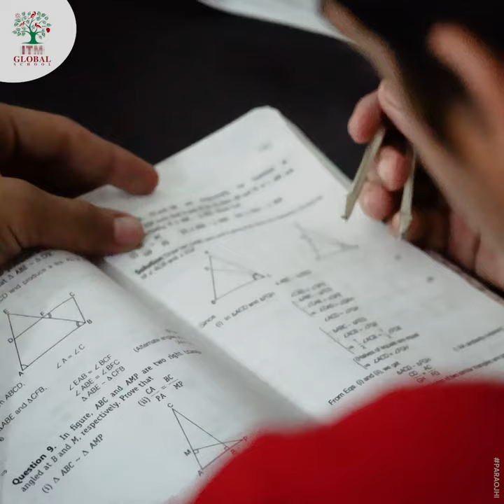Discovering Excellence in Education: A Journey through ITM Global School, Gwalior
In this video, we take you on a journey through the excellence in education offered by ITM Global School in Gwalior. With state-of-the-art facilities, experienced faculty, and a commitment to holistic development, ITM Global School provides an unparalleled learning experience for its students.

Call / Visit for more details / 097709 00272